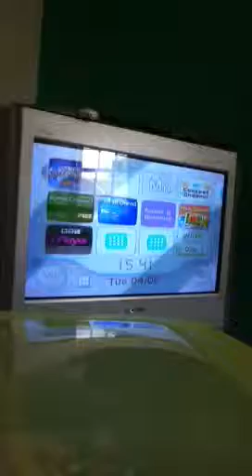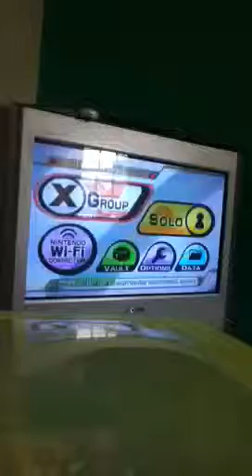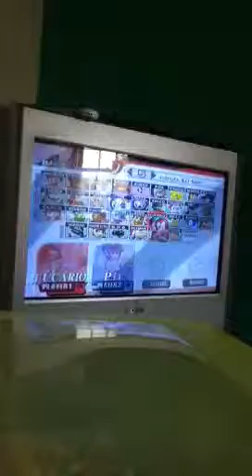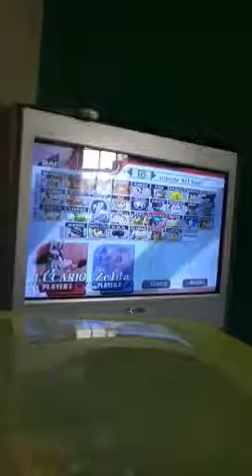Super smash bros part 1 ( I love to fight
I'm bringing to you a new game with a parter